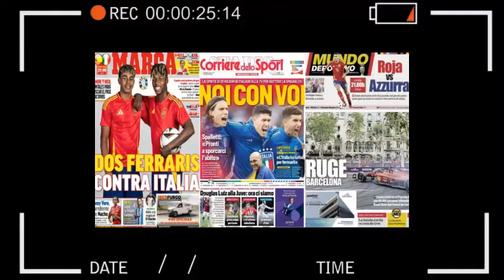🔥 ASI REACCIONA PRENSA EUROPEA y BRASILEÑA a DERROTA de ESPAÑA vs BRASIL JUEGOS OLIMPICOS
ESPAÑA vs BRASIL. ASI REACCIONA PRENSA EUROPEA y BRASILEÑA a DERROTA de ESPAÑA vs BRASIL JUEGOS OLIMPICOS
BRASIL LE ROBA EL SUEÑO DE LA MEDALLA DE ORO A LA SELECCIÓN ESPAÑOLA DE FUTBOL FEMNINO, VIDEOS NADA POPULARES PERO QUE CON TRISTEZA HAY QUE INFOMAR